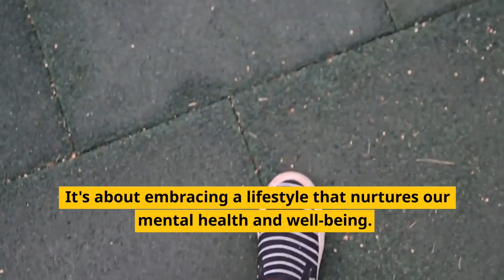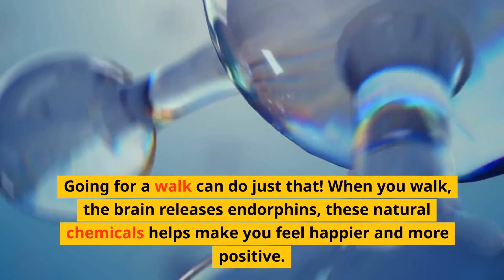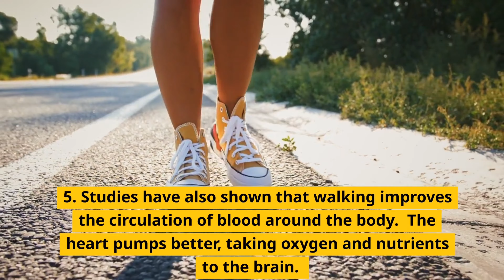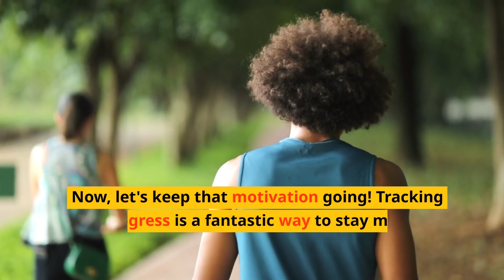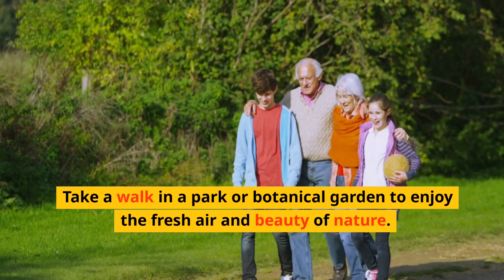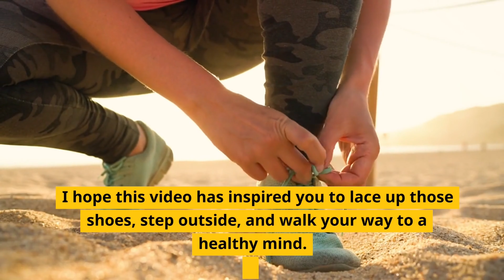Discover The Therapeutic Benefits of Walking You Never Knew About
Join me on this journey as I unveil the transformative power of nature walks and how you can apply it in your busy schedule to enjoy the surprising benefits of walking in nature.